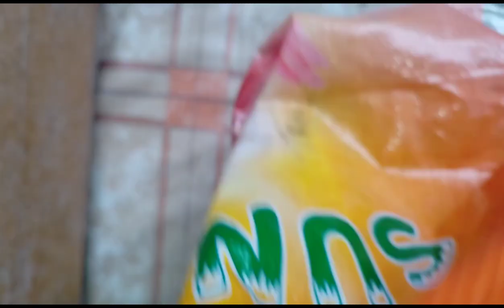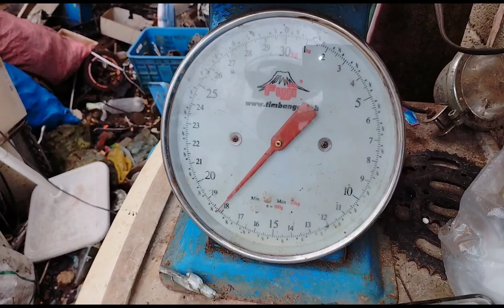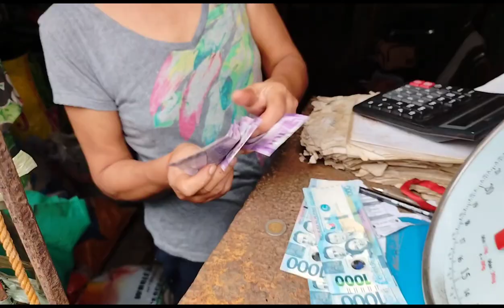PART1 JUNKSHOP BUSINESS DAILY ACTIVITIES